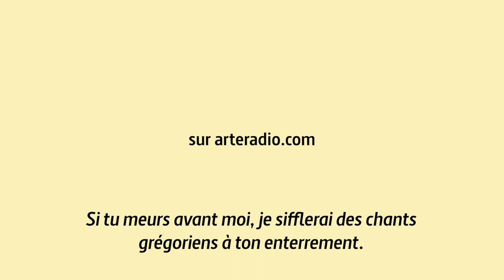Mon prince à la mer (3/5) : Cyrano de Trouville - ARTE Radio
Klaire part en vacances et cette fois, c’est sûr, elle va rencontrer le Prince charmant. Idéalement, il cache des binouzes dans la glacière à Mister Freeze, bronze en étoile pour planquer sa serviette de plage motif drapeau breton, et partage ses mots fléchés niveau quiche. Mais bon, il sera peut-être un peu dragueur, un peu crâneur, ou pire : maître-nageur.

Mon prince à la mer (3/5) : Cyrano de Trouville
Vacances, jour 12. Klaire se demande si ça marche de dire à un mec que son père a pris toutes les étoiles du ciel pour les mettre dans une chanson de Cabrel. Heureusement, quand on ne sait pas, il reste un joker : l’appel à un ami.

Une fiction de Klaire fait Grr
Avec : Damien Zanoly, François Pérache
Illustration : Pauline Aubry
Montage vidéo et animation : Sara Olaciregui
A retrouver sur : so.arte/MonPrince